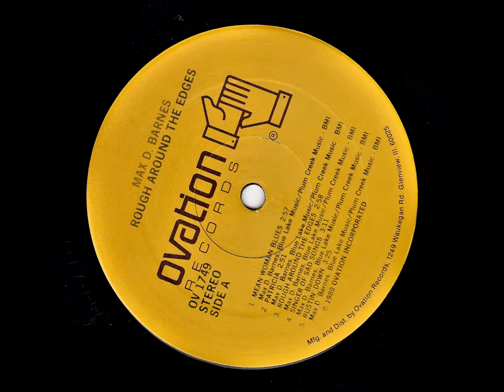Max D. Barnes--Rough Around the Edges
Written by Max D. Barnes